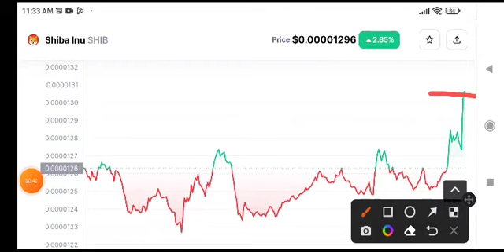Shiba Inu Price Prediction! Shiba Inu News Today